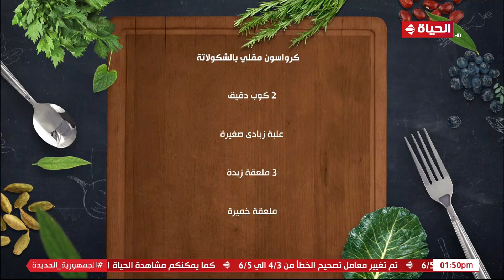مطبخ الحياة - إعملي الكرواسون المقلي بالشكولاته من إيد الشيف آية حسني هيطلع أحسن من الجاهز بكتير